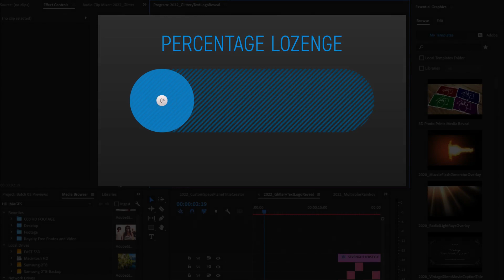Percentage Lozenge Slider Template for Premiere Pro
Create clean, business marketing counter infographics easily with this template for Premiere Pro.

This is a Motion Graphics Template (MOGRT) and requires Adobe Premiere Pro to edit.